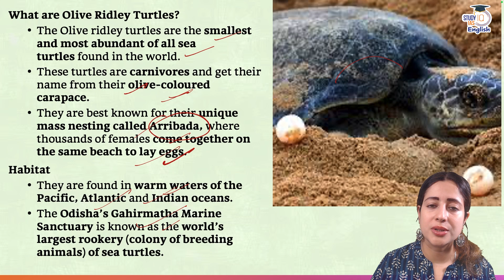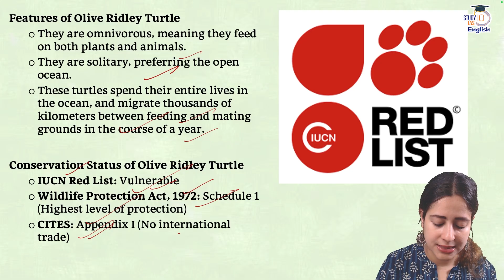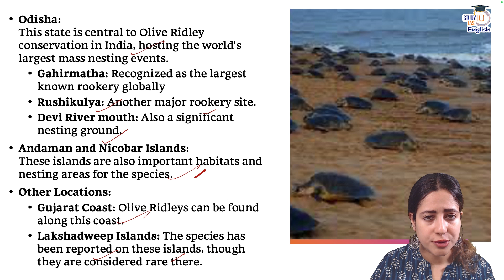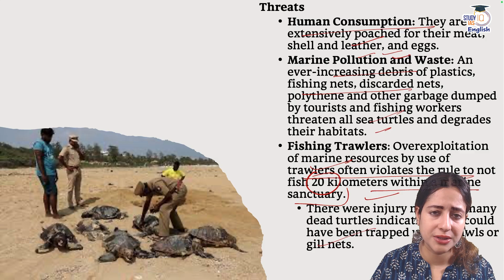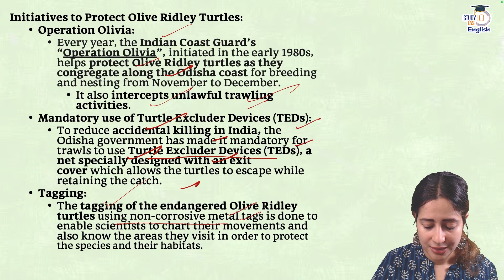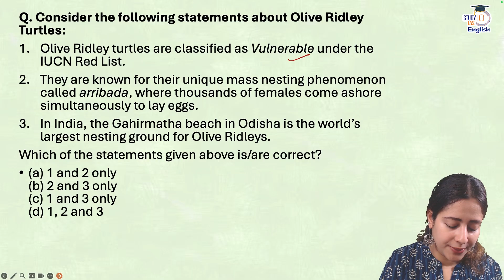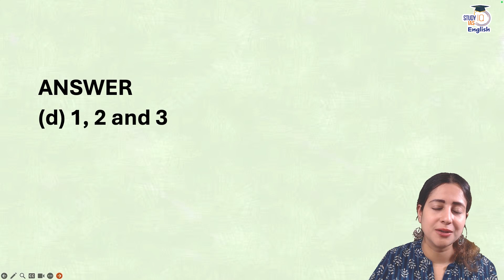Why Are Olive Ridley Turtles Still Dying? | Threats & Conservation Explained | StudyIQ IAS English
🚨 UPSC 2026 P2I Foundation Resolution English September Batch | Starting 20th September '25

Starting 10th September '25

🚨UPSC IAS 2028 Live GS P2I Foundation English September Batch:-
Despite heartwarming efforts—like activists in Guhagar helping newly hatched Olive Ridley turtles safely reach the Arabian Sea—this vulnerable species continues to face a looming survival crisis. Every year, thousands of turtles die due to trawler bycatch, coastal pollution, light disorientation, and habitat loss.